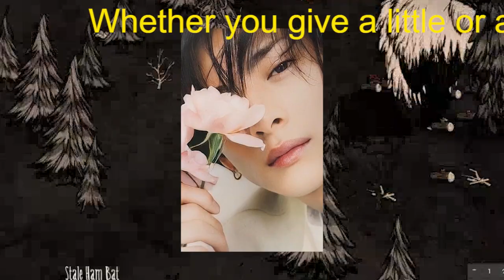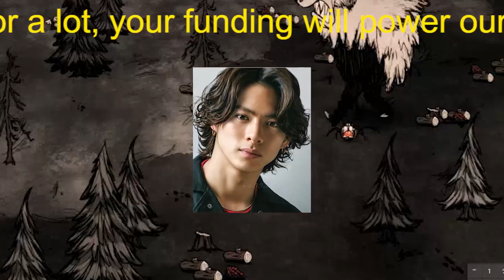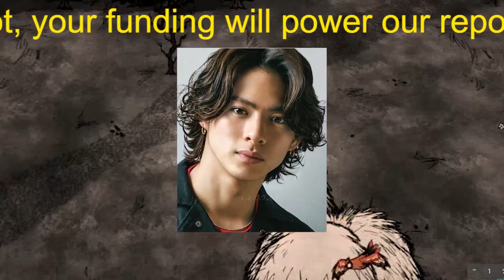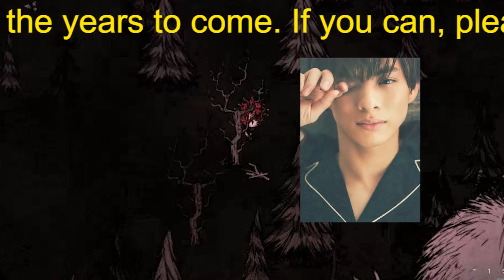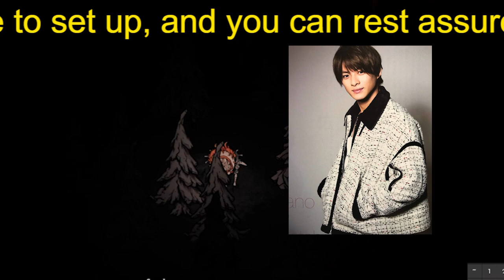【平野紫耀】《さよならキンプリ》「涙がとまらない…」脱退する3人が歩む“新しい人生”「平野は韓国大手事務所と交渉中か？ 神宮寺と岸は…」